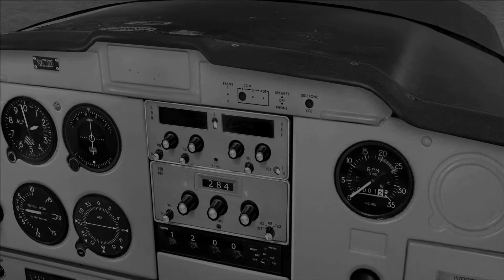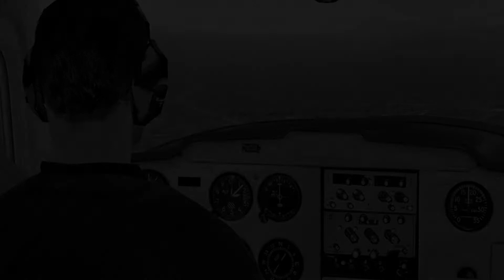Remebering!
A very Burnt out and busy American Airlines pilot sees a Cessna 152 holding for takeoff across from him... He remembers his first solo flight in a 152... He then continues with his day... With a smile on his face!

Scenery:
Latin VFR San Diego
ORBX KSFF Spokane (Felts Field)

Aircraft:
PMDG 737
PMDG J41
CLS 767

Filmed in:
FSX
REX Essentials
FS Record
EZ Cam

Edited With:
Adobe Premier Elements 10